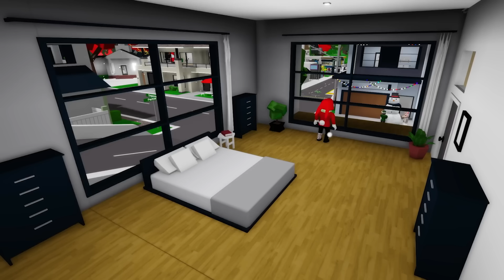Poor Mikey With The Saddest Christmas | Maizen Roblox | ROBLOX Brookhaven 🏡RP - FUNNY MOMENTS